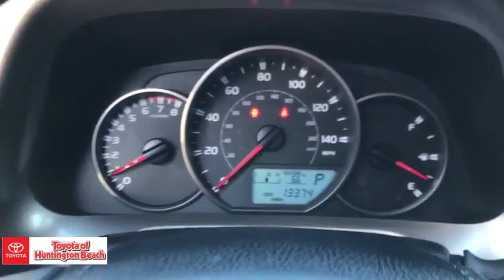2016 Toyota RAV4 Westminster, Costa Mesa, Garden Grove, Long Beach, Huntington Beach, CA 00282568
Magnetic Gray Metallic Used 2016 Toyota RAV4 available in Huntington Beach, California at Toyota of Huntington Beach. Servicing the Costa Mesa, Garden Grove, Long Beach, Huntington Beach, CA area.

ONLY 13K ORIGINAL MILES!! ONLY 1 PREVIOUS OWNER. Entune Audio Plus: Connected Navigation: Includes the Entune Multimedia Bundle (6.1 In. High Resolution Touch-Screen Display, AM/FM CD Player, MP3/WMA Playback Capability, 6 Speakers, Auxiliary Audio Jack, USB 2.0 Port with iPod Connectivity and Control, Advanced Voice Recognition, Hands-Free Phone Capability, Phone Book Access and Music Streaming via Bluetooth Wireless Technology, Scout GPS Link, Siri Eyes Free, SiriusXM Satellite Radio, HD Radio (TM), HD Radio (TM) Traffic and Weather in Major Metro Areas, and Integrated Backup Camera. Star Safety System: Enhanced Vehicle Stability Control, Traction Control, Anti-Lock Brakes, Electronic Brake Force Distribution, Brake Assist and Smart Stop Technology LATCH-Lower Anchor & Tether for Children. Display Looks and runs great. Good tires and brakes. Engine and transmission run smooth. Damage free. Immaculate inside and out. FREE CARFAX! We have great interest rate and financing for ALL credit situations.. Magnetic Gray Metallic 2016 Toyota RAV4 LE FWD 6-Speed Automatic 2.5L 4-Cylinder DOHC Dual VVT-iRecent Arrival! 23/30 City/Highway MPGToyota Certified Used Vehicles Details:* Vehicle History* Warranty Deductible: $50* Roadside Assistance for 1 Year* Transferable Warranty* 160 Point Inspection* Roadside Assistance* Limited Warranty: 12 Month/12,000 Mile (whichever comes first) from certified purchase date* Powertrain Limited Warranty: 84 Month/100,000 Mile (whichever comes first) from original in-service dateAwards:* 2016 IIHS Top Safety Pick+ * 2016 KBB.com 10 Best SUVs Under $25,000WHY BUY at the BEACH? Our customers are our most valuable asset. If you are already a customer, welcome back. If you are new to Toyota of Huntington Beach, we would like to convince you to join the ranks of satisfied Toyota of Huntington Beach customers. Financing for all situations. Great rates available. GREAT rates for good credit. Financing for ALL credit situations. BK ok. Low score OK. (See dealer for details.) Se Hablamos Espanol. Marticular OK.